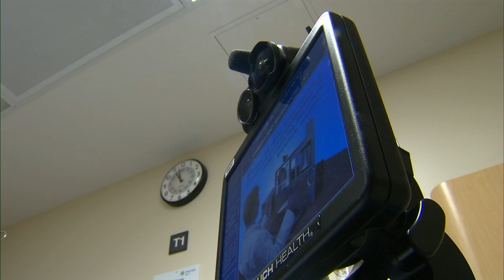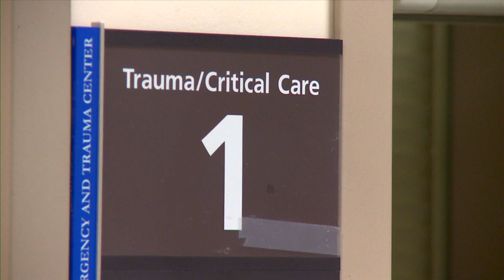Robot Takes Barnes-Jewish Stroke Team to Community Hospitals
A new telemedicine robot housed at Parkland Health Center in Farmington, MO,  lets Washington University stroke specialists be "remotely present" when a patient with a suspected stroke comes to the Parkland emergency department. It is the first robot of its kind in use in Missouri.

The robot lets stroke specialists located at Barnes-Jewish Hospital in St. Louis, 60 miles north of Parkland, work collaboratively  and in real time with the Parkland physicians to diagnose stroke patients, begin treatment with the clot-busting drug tPA, and arrange for transport to Barnes-Jewish, if needed.